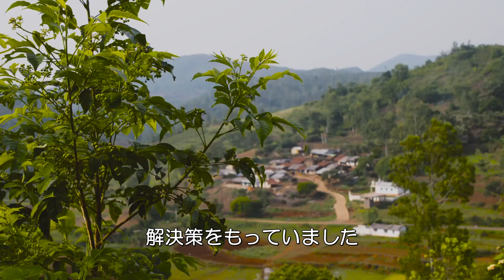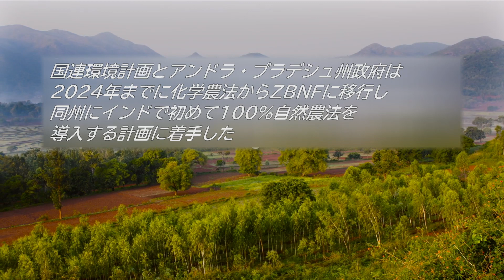ゼロ予算自然農法（ZBNF）：インドで具体化する農業革命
インドのアンドラ・プラデシュ州、アラック・バレーに暮らすサティヤヴァティさんは、彼女が暮らすコミュニティーに、インド全土の小規模農で革命を起こしている農法の導入を強く推奨しています。ゼロ予算自然農法（ZBNF: Zero Budget Natural Farming）は、科学肥料や殺虫剤を使わずに、作物の自然な育成を行う農業方法です。数十年にわたる従来型の農業方法を経て、インドの農業者は、化学肥料や殺虫剤の多額の債務に追われていました。ゼロ予算自然農法は、殺虫剤や化学肥料による負債を軽減するだけではなく、気候変動、砂漠化、土地の劣化の影響を緩和しながら、生産の増加を約束しています。

原題：Zero Budget Natural Farming: An Agricultural Revolution is Taking Shape in India